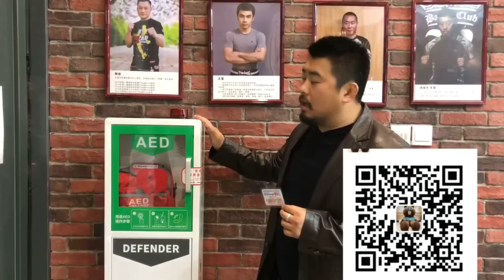脸疼……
冬哥节目:北京时间每周四晚22：30《冬哥辣评》油管直播